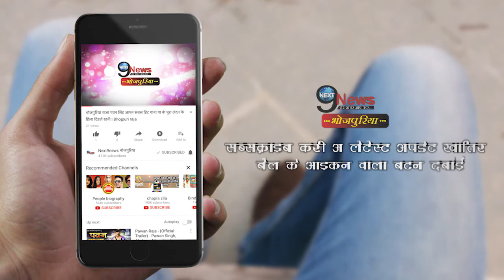दमदार हीरो अब करेंगे पारिवारिक फिल्म का आगाज... | Family Movies | Bhojpuri New Film